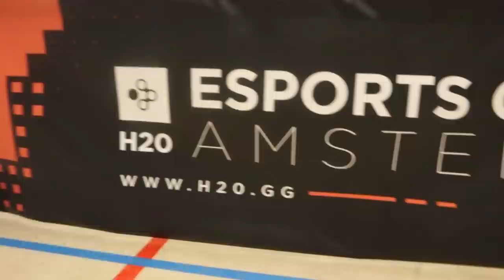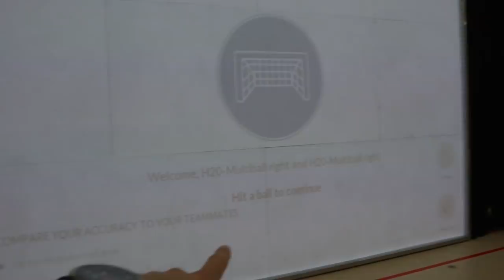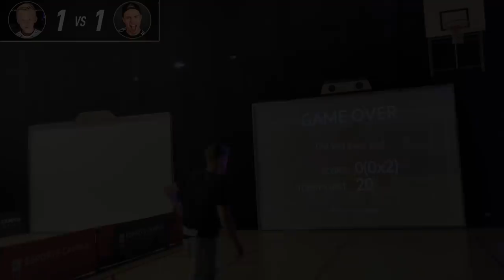INDOOR VOETBAL CHALLENGE vs RAFAEL RUIKES (10) ! KOEN WEIJLAND VLOG 2020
Strijders! In deze video voetbal ik met Rafael Ruikes bij H20 Purmerend!